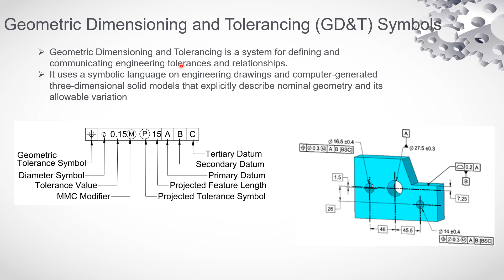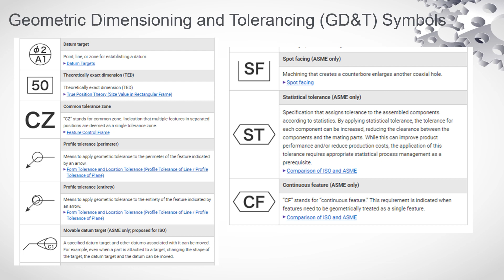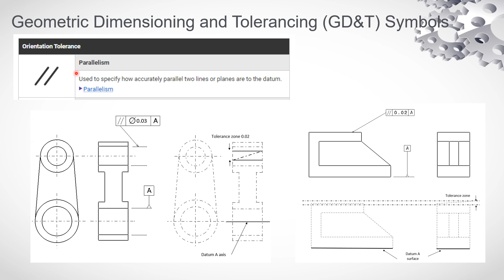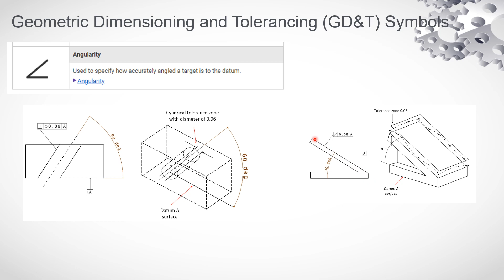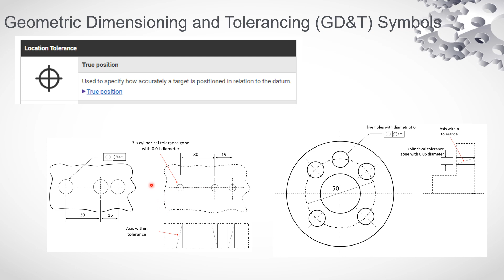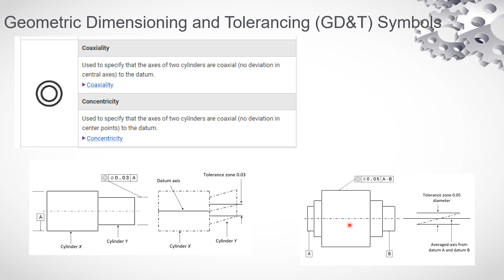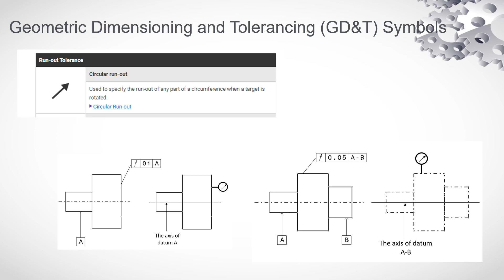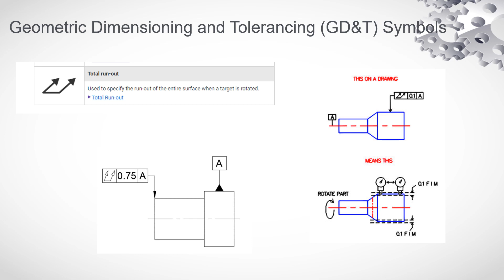tolerancing(GD&T)symbols part 2